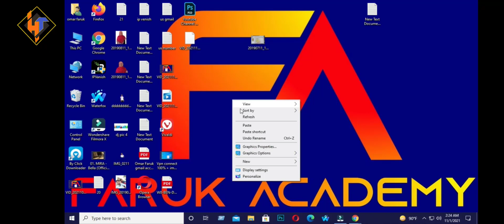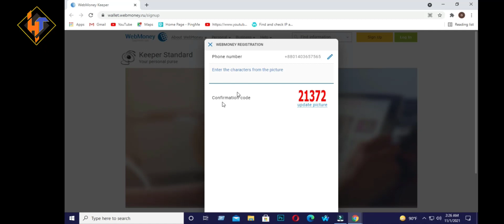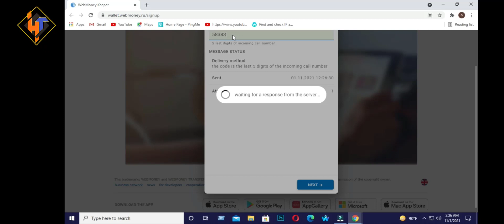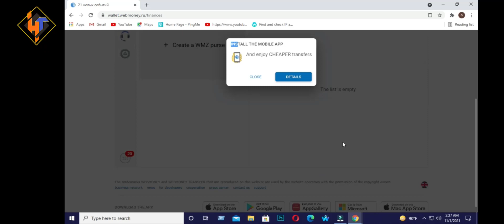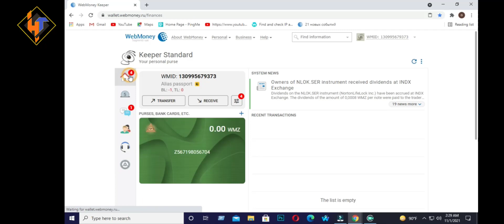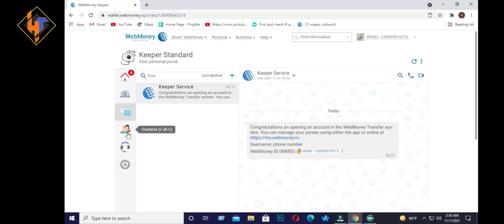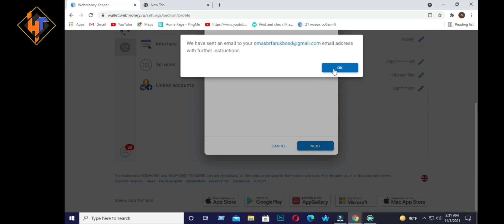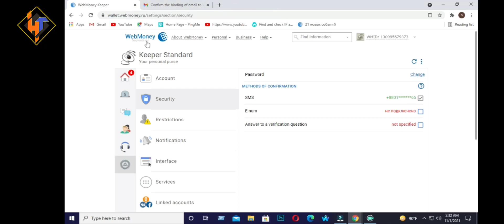How to create webmoney account verificatio Free Fire Diamond Webmoney Webmoney account | Help Today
Tube Banglanet